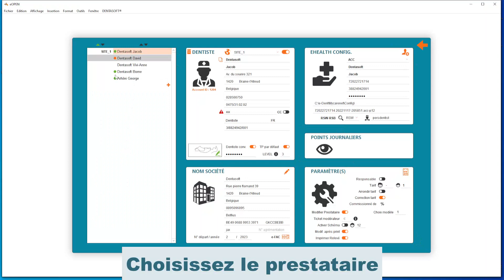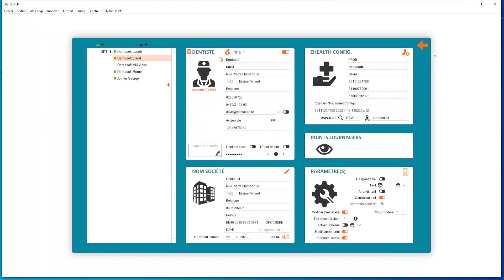FAQ : Comment sélectionner un certificat eHealth dans e-Dent